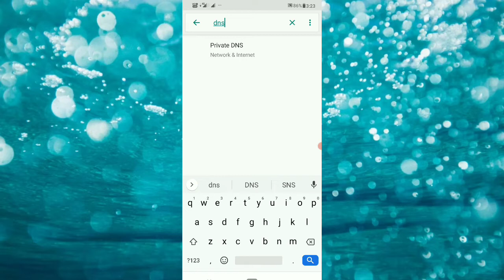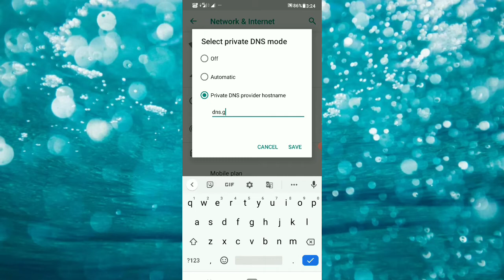how to fix mic glitch in pubg mobile |pubg sound problem |Pubg sound thik kre 👍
Hello dosto mai hoon imteyaz aap dekh rahe hai technical subscriber
Aaj ka video me ham batayenge ki how to fix mic glitch in pubg mobile |pubg sound problem |Pubg sound thik kre 👍 to video last tak dekhiyega